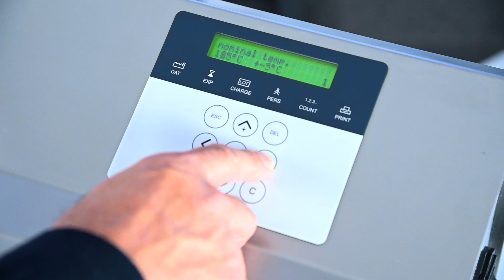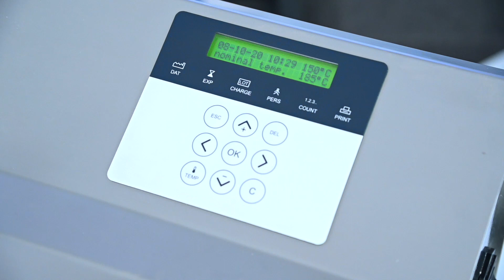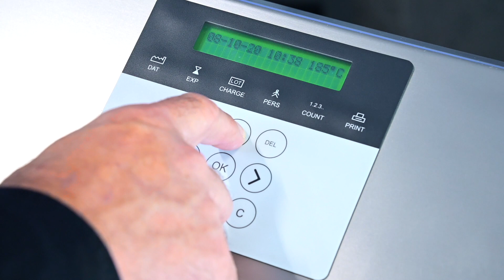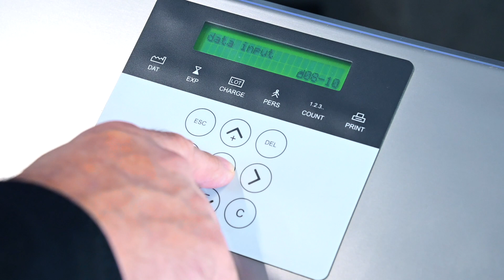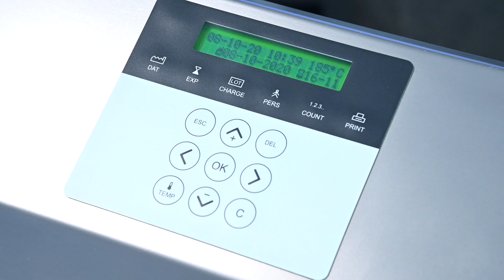HM880/ 890 DC-V - Installation And First Use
In today's tutorial we will look at a rotary sealer from the hawomed range (healthcare). The initial set-up and the execution of a sealing process will be explained.

We hope that our short tutorial helped you!

If you have any further questions about your product, please take a look at our YouTube channel. You can also reach our friendly customer service team by phone and email.

150 North Michigan Avenue
35th Floor
Chicago. Illinois 60601
USA